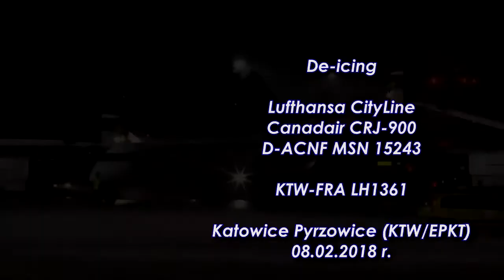De-icing Lufthansa CityLine Canadair CRJ-900 D-ACNF - Katowice Pyrzowice (KTW/EPKT) - 08.02.2018 r.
Binaural sound!!! De-icing Lufthansa CityLine Canadair CRJ-900 D-ACNF MSN 15243; KTW-FRA LH1361 -  Katowice Pyrzowice (KTW/EPKT) 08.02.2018 r.